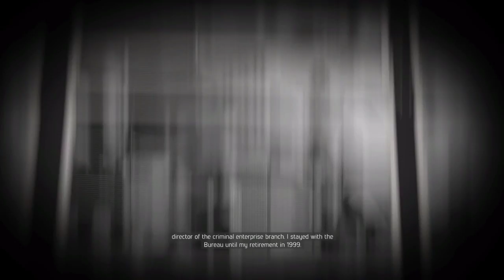KILL THE PIMP!!! Mafia 3 PC Gameplay Ep4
finishing off the racketering missions by killing the owner who i assume is a pimp, i hope you enjoy!!!